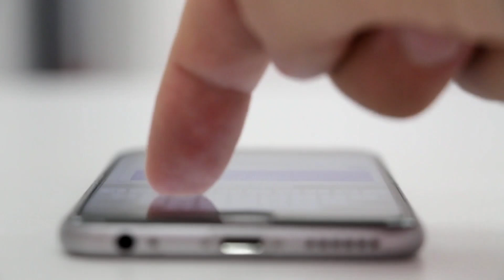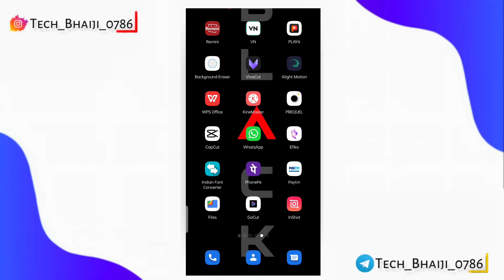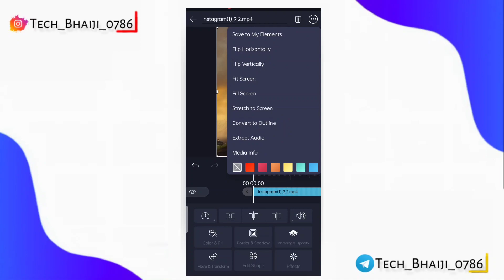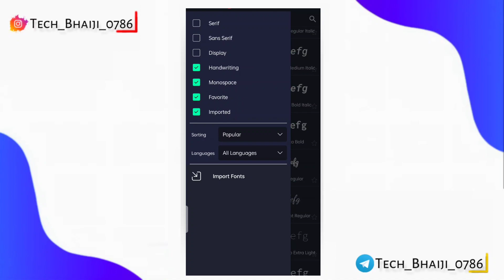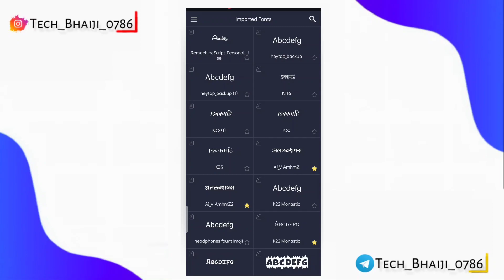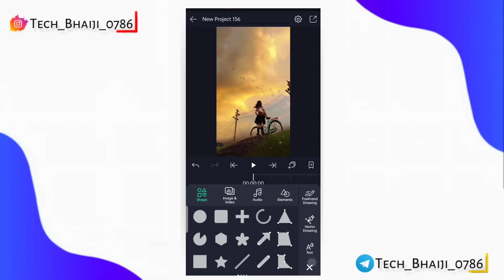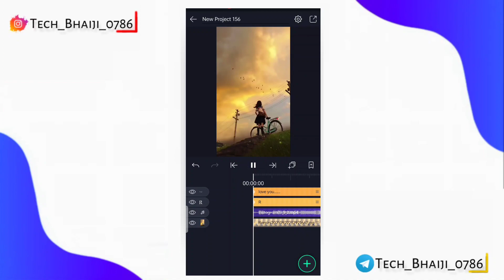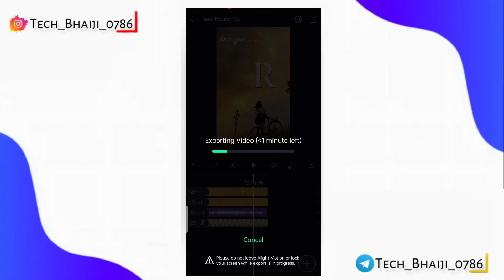Instagram Viral name art video editing | how to make trending name art video || Vira Reels editing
Instagram Viral name art video editing | how to make trending name art video || Vira Reels editing .by Tech Bhaiji

 other inquiry ke liye contact Kare :-

MY GEARS:-

1.Mobile cemera
3.my Tripod
4.Mic (Boya M1 )
5.mobile phone
6.Vlog Mic
7.Green screen
8.Green stand

QUERIES SOLVED:-
kinemaster editing
instagram reels name art video editing, reels heart name status video editing, reels new tren
AlightMotion
Heart Nameart status in alightmotion
Alight Motion new Heart Name status tutorial
Alight motion trending text status tutorial how to make new trending Instagram status
how to make trending sharechat status video
reels video editing
reels name art video
reel name art video editing
real name editing
reel name video editing
name art video editing
How to Make trending Name Heart Status Video
heart nameart wali status video kaise banaye
how to make a status video
instagram real name art video editing

00:00-00:17 preview
00:16-00:55introduction
00:55-08:06 editing tutorial